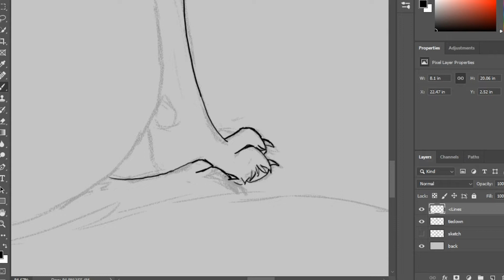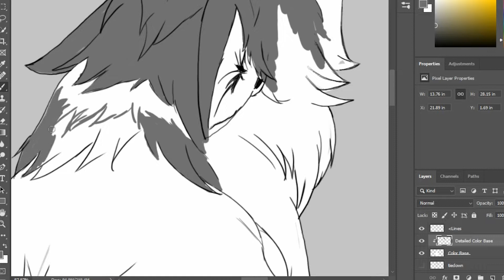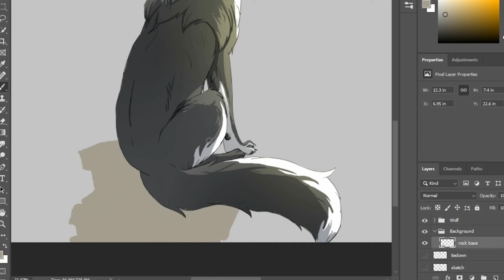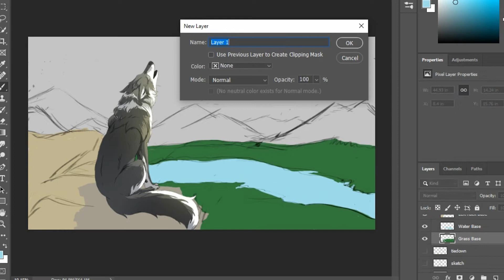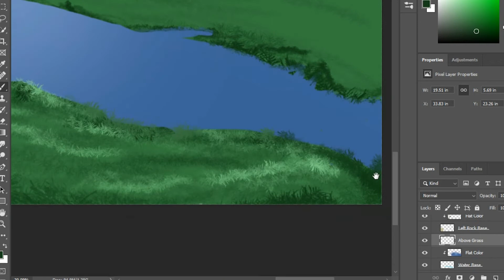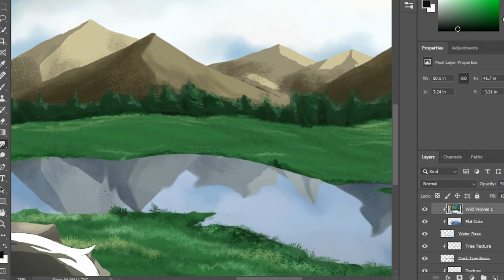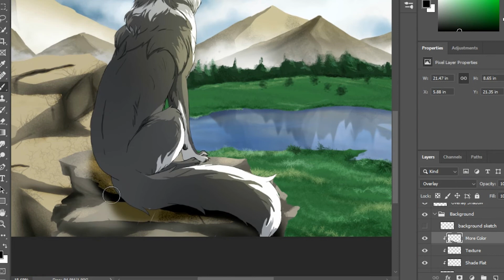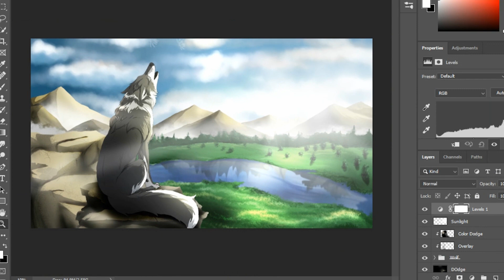Wolf Speedpaint - Wild Wolves Mini Comic Teaser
That's right, there is a new mini comic coming starting feb/march 2019 of a Fallen World short story!  This is an artwork for it!

Wolf Speedpaint, Wild Wolves Fallen World mini comic

I also run a Let's Play channel!  It's called